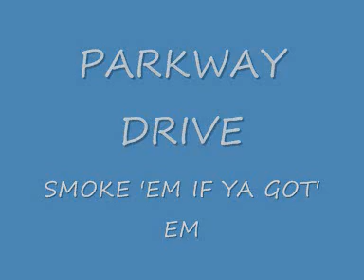PARKWAY DRIVE - BREAKDOWNS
This is 10 of my favourite breakdowns by PARKWAY DRIVE!and this is a tribute too!hope you enjoy!!
1-Unrest
2-Set to destroy
3-Gimme A D
4-Feed them to the pigs
5-Dead man's chest
6-Smoke 'em if ya got em
7-Deliver me
8-Sleepwalker
9-Deadweight
10-Romance is dead